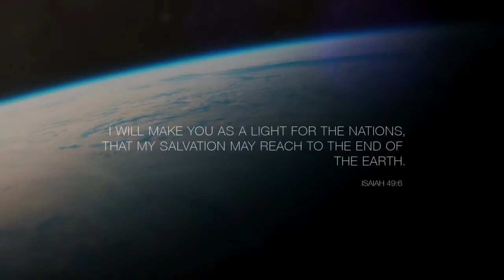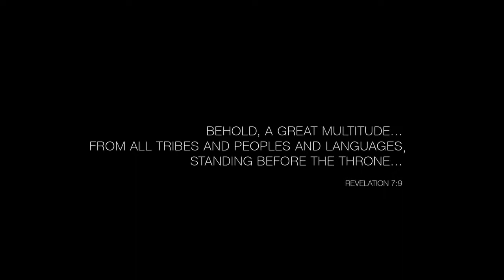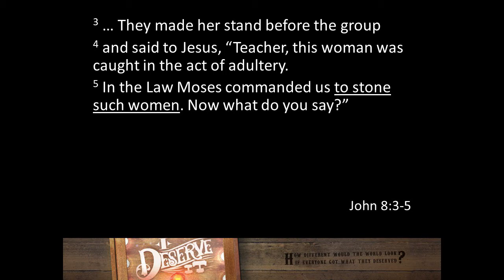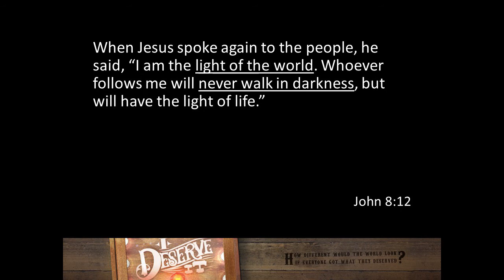Service 11 17 2019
Part 2:  I Deserve Condemnation...  But He Gave Me Mercy